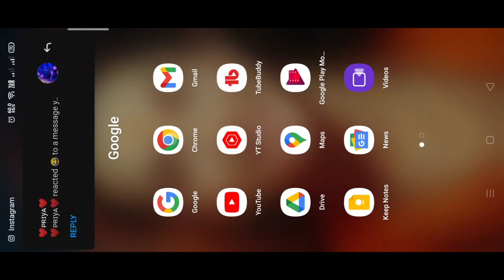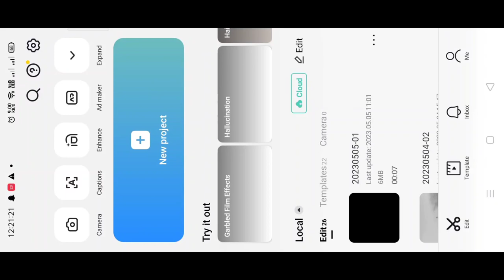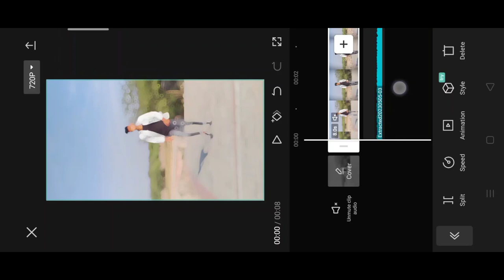Hun siddhu siddu Trending reel video editing | siddu moosewala song reel editing| velocity TEMPLATE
Topic cover
Siddu siddu Trending reel video editing
Siddu siddu moosewala reel video editing
Velocity TEMPLATE
Velocity Trend
Velocity TEMPLATE trending reel video editing
Velocity TEMPLATE Instagram viral video kese edit kre
Velocity TEMPLATE trending reel